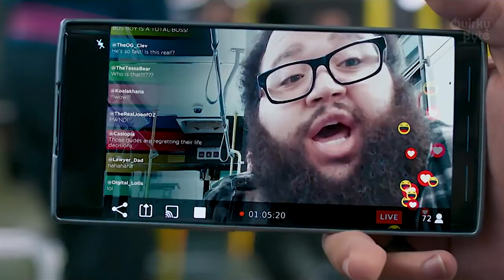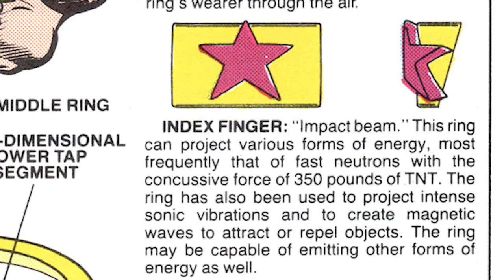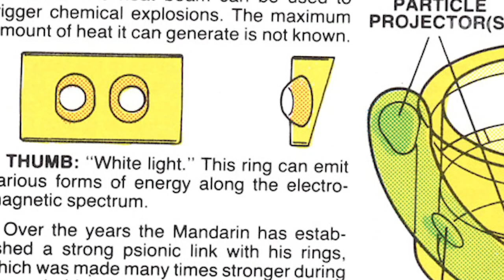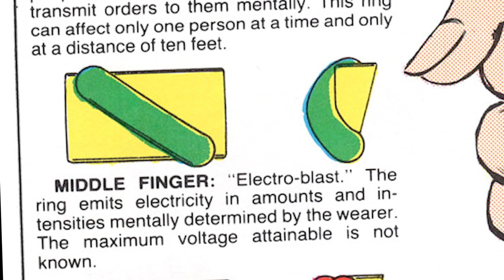Shang Chi: How The 10 Rings Differ Drastically From The Comics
Shang Chi and the Legend of Ten Rings is doing well. But, the 10 Rings presented in the MCU, differ drastically from the comics. Their powers and abilities are quite different for the 10 Rings. Here's how,  the origin, powers and everything differs. Bonus is the reference from post credits scenes!